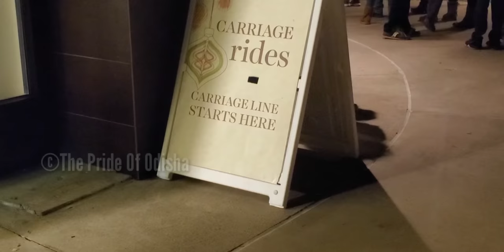odia vlog | christmas celebration | santa carriage ride fireworks | Odia Vlogger in america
Jaya Jagannath

Camera stand:

Backdrop stand